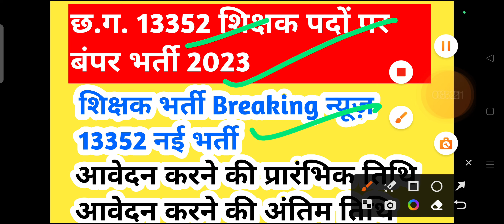छत्तीसगढ़ में शिक्षकों के 13352 पदों पर सीधी भर्ती 2023 || cg new teacher bharti 2023 || cg jobs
iss video mein maine bataya hai ki cg teacher vacancy 2023 cg teacher bharti upcoming vacancy ke baare mein